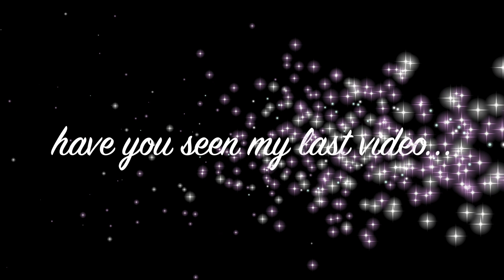$500 Tiger Mist "Going out Looks" Try On Haul | Jena Frumes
Which look was your favorite? This is a try on haul of some new items I recently received from TigerMist! Obsessed with this company they never disappoint in their clothes are always great quality & prices! Link is below to shop!

@tigermist on IG

Follow me 📲💕☺️✨